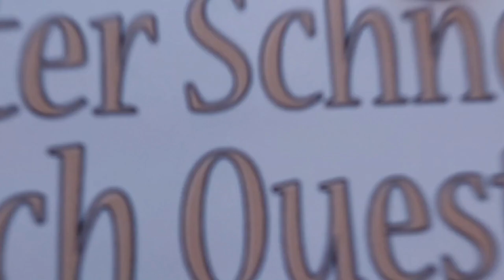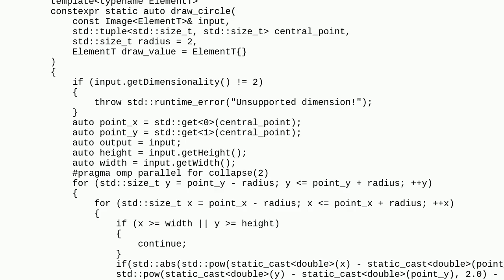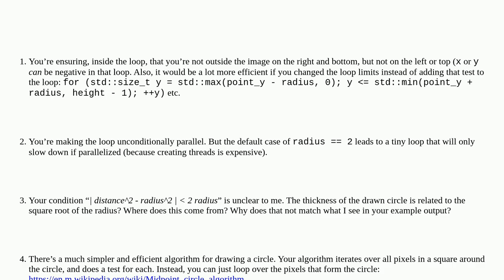Codereview: draw_circle Template Function Implementation for Image in C++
draw_circle Template Function Implementation for Image in C++

A special thanks goes out to the community

  c++ image performance data-visualization c++23